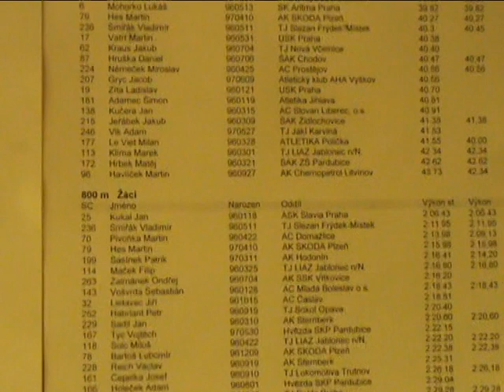M ČR žactva v hale 2011 (Jablonec nad Nisou)